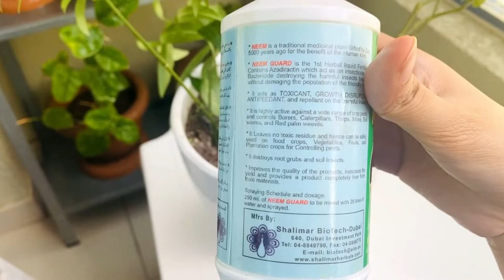How to get rid of Mealybugs in 1 day using Organic Neem Oil | How does Neem oil kill Mealybugs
Neem oil is a byproduct of the Neem tree and its very safe and effective pesticide which works like magic and as we all know that Neem is a popular medicinal herb that's been part of traditional remedies.
This video is all about how to get rid of mealybugs and also how does Neem oil kill mealybugs u will get to know everything in this video so pls for detailed information pls watch my video till the End❤️